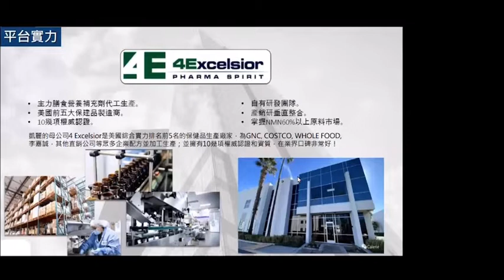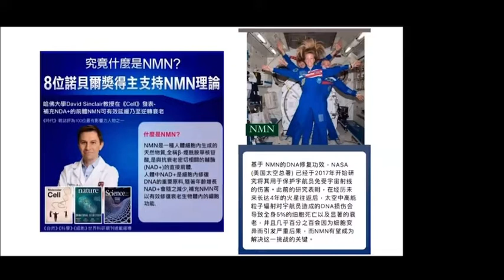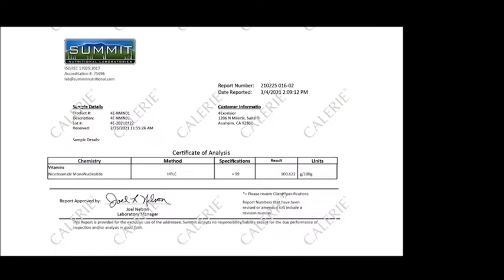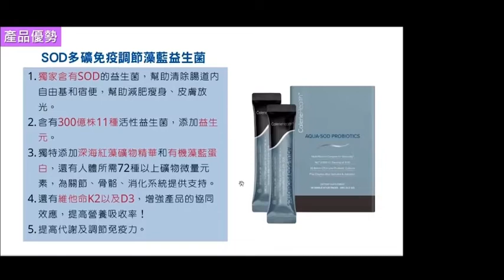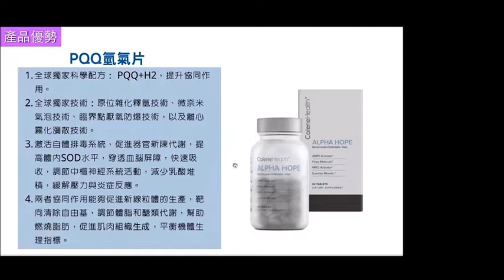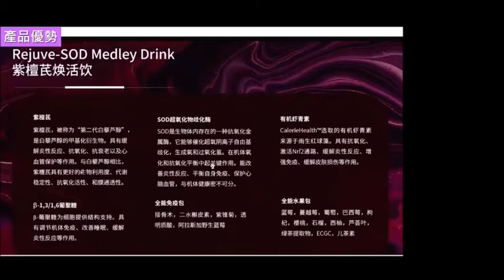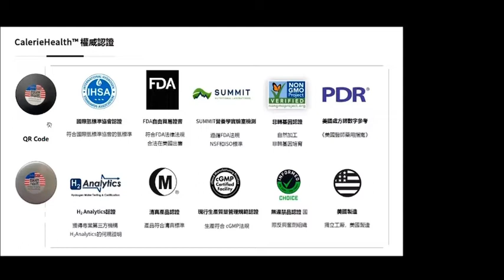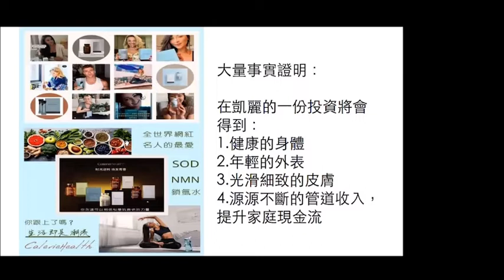凱麗環球商機｜主講：前華航空姐靜芳老師分享 #｜20220410